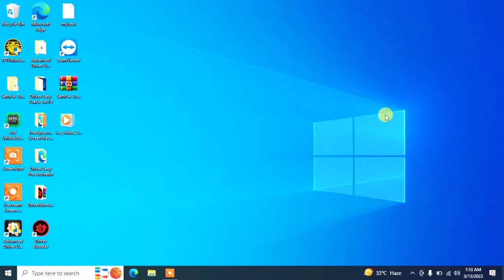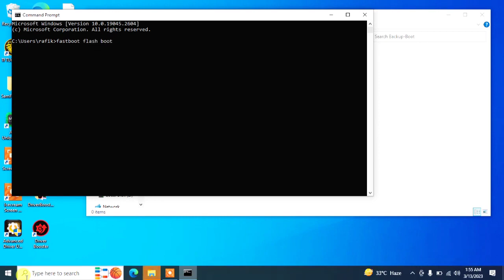How To Root vivo Y200 5G Root Bootloader unlock